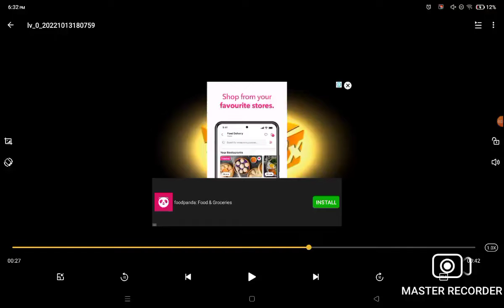Story Is God (주)영화사 신세계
(주)영화사 신세계
(주)영화사 신세계
(주)영화사 신세계